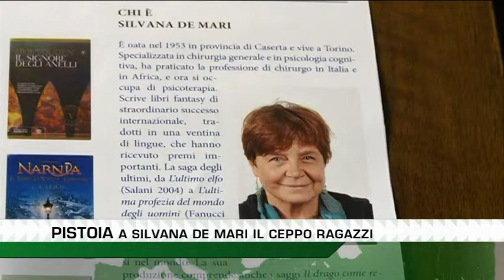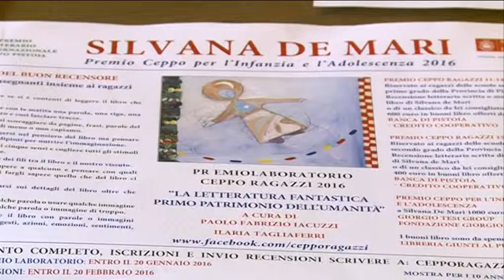E' LA SCRITTRICE SILVANA DE MARI LA VINCITRICE DELL'EDIZIONE 2015 DEL CEPPO RAGAZZI